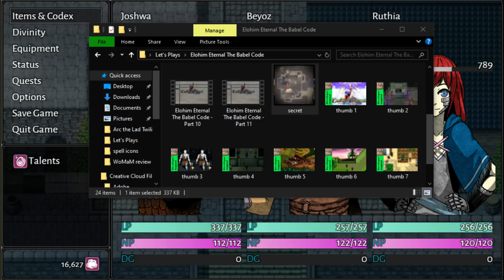Elohim Eternal: The Babel Code - Part 12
Product key provided for free for the purpose of creating this playthrough.